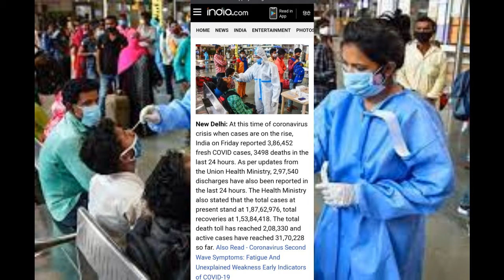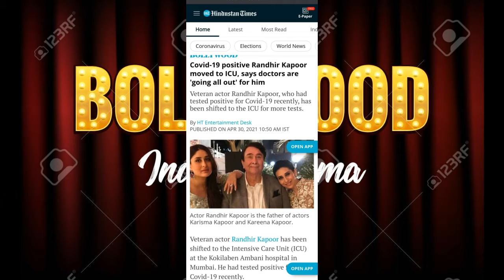Today's Headline| Top 10 News| Breaking News| Latest News|Ep:02